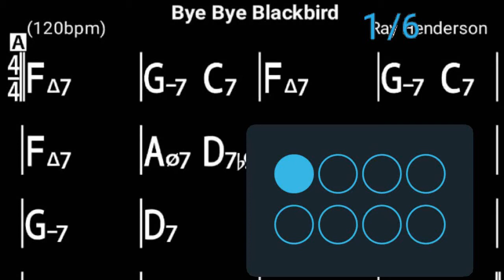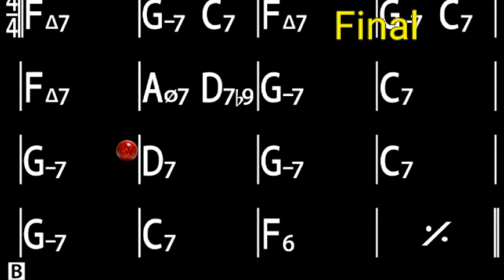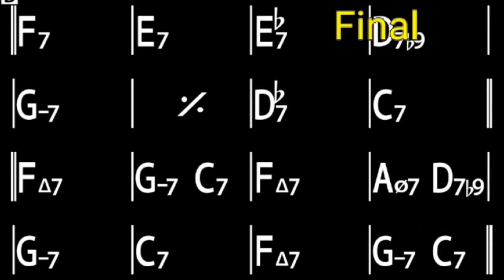Bye Bye Blackbird in F - Backing Track / Play-along (120bpm)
Title: Bye Bye Blackbird
Key: F
Style: Swing
Time Signature: 4/4
Tempo: 120bpm